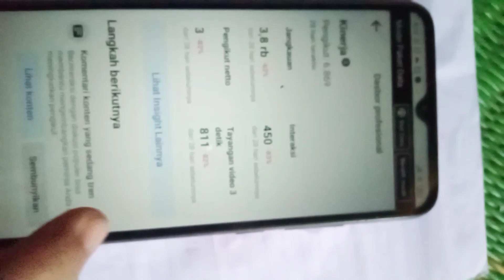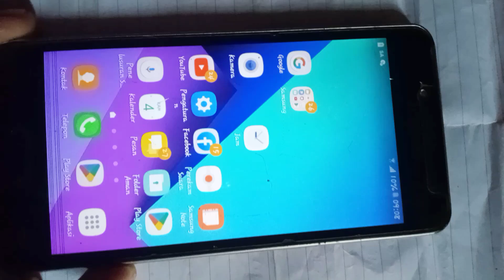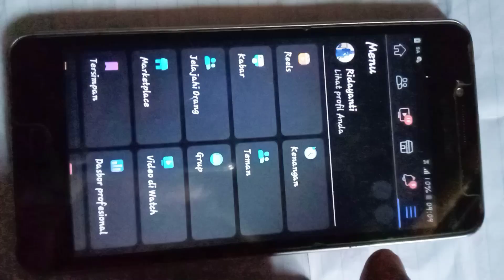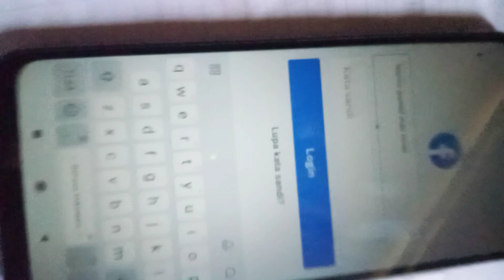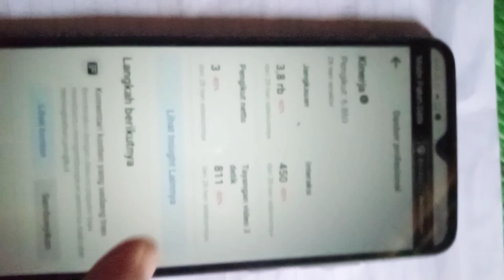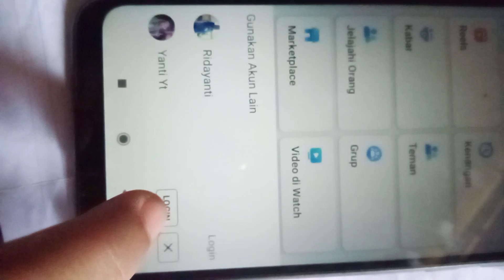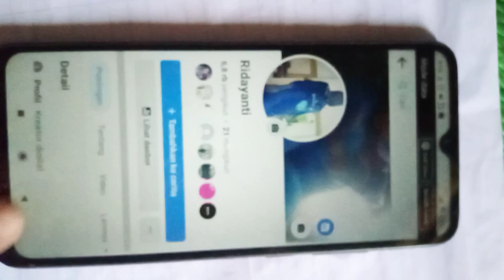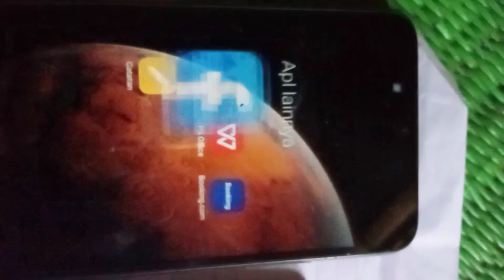cara atasi dasbor profesional tidak ada ||tidak bisa di klik dasbor profesional di Facebook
assalamualaikum teman-temanku semuanya,,,, apa kabar semoga sehat selalu ya,,,ok guys seperti biasa di sini aku mau berbagi kepada kalian semua,,, bagaimana cara atasi dasbor di Facebook tidak bisa di buka atau dasbor di Facebook tidak ada,, karena ada beberapa pertanyaan yang seperti ini,,jadi di sini aku buatkan tutorial nya ya,,,

oh ya yang tidak ada dasbor profesional nya di Facebook, kalian jangan khawatir ya,, insya Allah kita bisa atasi nya,,,